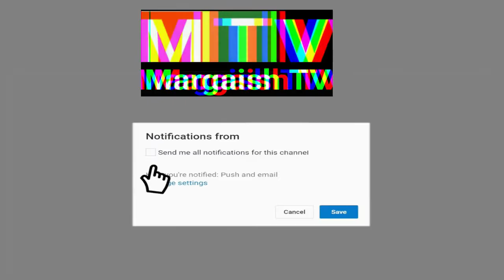Who was Bamsi Beyrak Alp | Real history of Bamsi Beyrak in Dirilis Ertugrul | Margaish TV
Bamsi Beyrak Alp  We can Also say Babar in urdu Is Famous Character Of Drillis Ertugrul Drama ( Ertugrul Ghazi )
He is not Fictionary Character but he is real oghuz turk from ancient histroy of Turks

Bamsi Beyrek Alp was a kindhearted and a man who loves to live a jolly life. In Dirilis Ertugrul Series, Bamsi has been included just to pay tribute to this legendary character as he wasn't having any connection with the Ertugrul Ghazi. Bamsi Beyrek is famous to fight with two swords.
He lived an unusually long life, even for our time. He outlived Erugrul Bey by 35 years, and he was killed in a battle, with his legendary battle-axe in his hand aged 125 years old.In the series, he married Hafsa Hatun and both gave birth to two children named Aybars and Aslihan. Now, Bamsi will be seen in Kurulus Osman Series and Nurettin Sönmez will continue playing his character. His tomb is located in the cemetery of Turgut Alp (Genci) village, İnegöl, Turkey. The grave outside the Ertugrul Gazi's mausoleum is an honorary grave, not the real resting place.

like our videos as well it really motivates me to make more stuff Like this.
Spread Happiness Remain Happy.
Thanks